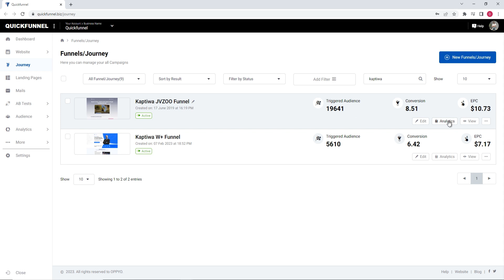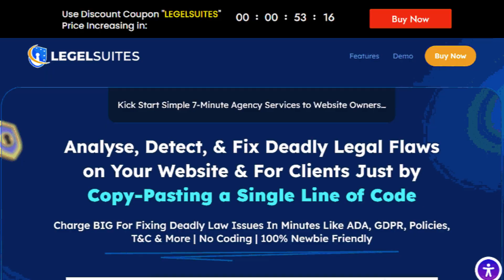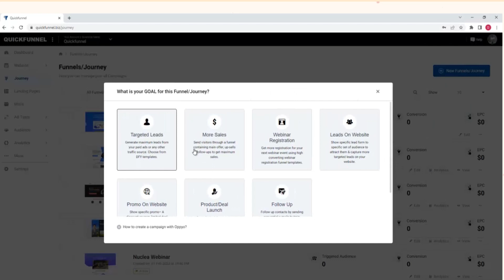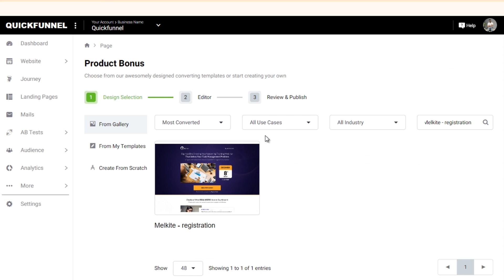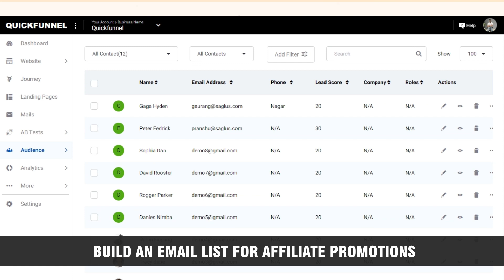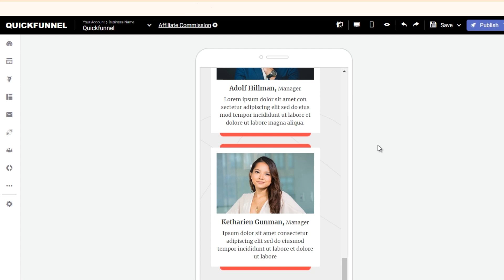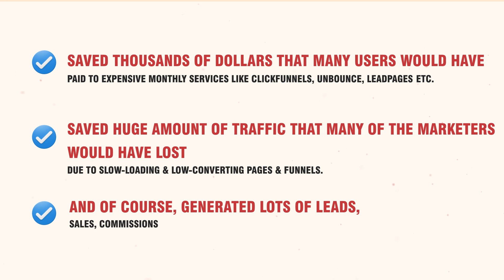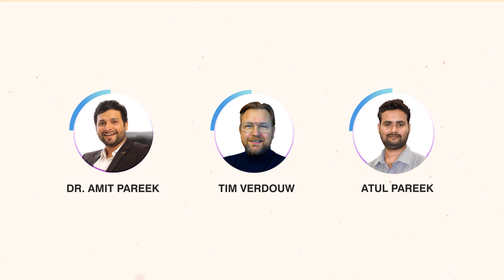QuickFunnel FE Sales Video